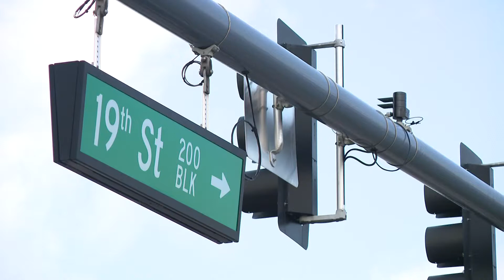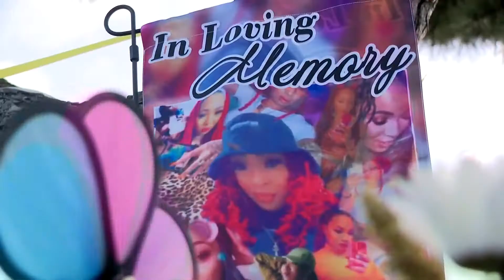Victim's Family Fights for Justice Five Months After Oceanfront Shootings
It has been five months since the Oceanfront shootings and Deshayla Harris' family is still fighting for justice.